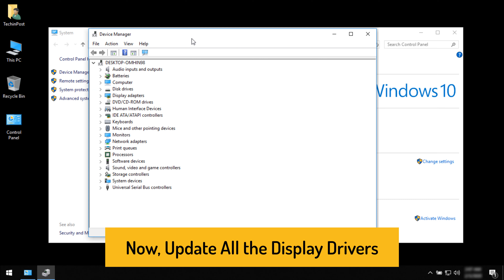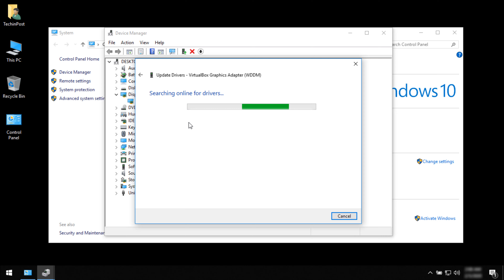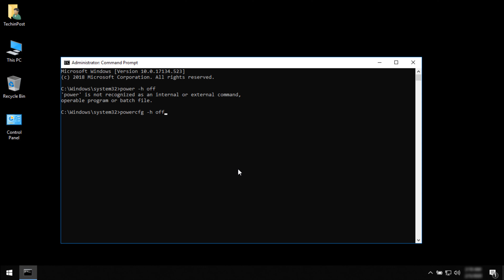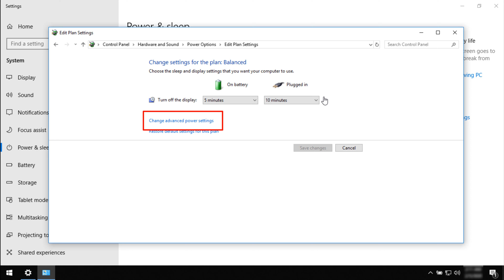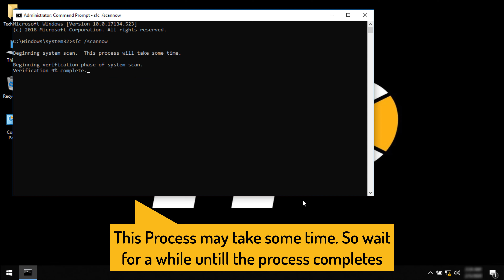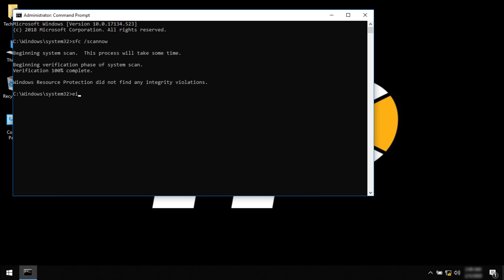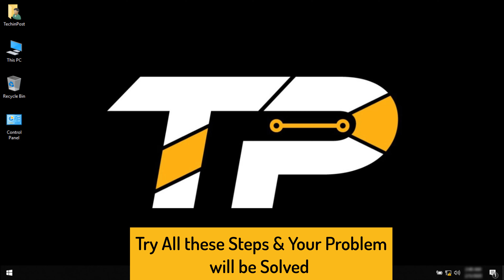[SOLVED] How to Fix VIDEO TDR FAILURE Error Problem Issue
If you are also Getting VIDEO TDR FAILURE Error Issue then you just have to Check out this VIDEO_TDR_FAILURE Guiding Video. So that you will get to know that How you can Fix & Solve this type of VIDEO TDR FAILURE windows 10 Error Code Problem from you quickly & easily. All you have to do is just Check out this windows 10 VIDEO_TDR_FAILURE Video Fully once,

FOLLOW US ➨

Some Tags you can check

Team
TechinPost